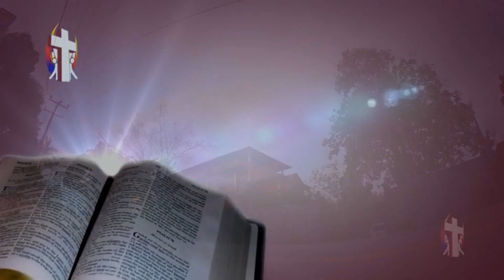Thought For The Day 24th May 2017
Supuwath Arana
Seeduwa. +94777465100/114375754